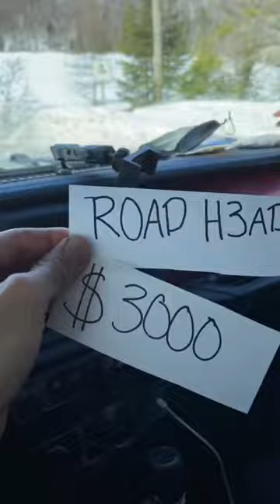Wranglers are always ready for an adventure!